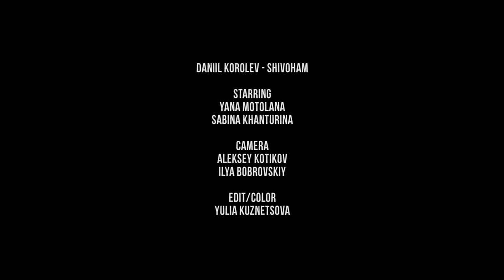Daniil Korolev - Shivoham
Сегодня Махашиваратри - день Явления Шивы.
Так совпало, что именно в этот день мы закончили работу над  нашим новым клипом «Шивохам» что означает « Я есть Шива».
Это древняя и очень мощная мантра!

Рекомендуем смотреть и слушать в наушниках или через колонки.

Хочу поблагодарить всех кто принял участие в создании этой композиции:
 Ilya Dragunov- запись на студии, помощь в аранжировке, запись гитары.

Сергей Ракитин - скрипка, клавиши
Денис Петухов - бас-гитара
Sabina Khanturina - бэквокал
Andrew Poisonpro  - предсведение
Dave Pad - сведение и мастеринг.

Видео:
Алексей Котиков
Илья Бобровский
Режесер монтажа и цветокоррекция - Юлия Кузнецова -

Танцевальный перфоманс:
Sabina Khanturina и Motolana La

Идейные вдохновители - Vitaliy Urban  Ольга Папсуй
Спасибо вам ребята, что запустил такой красивый поток.
Ом Намах Шивая!